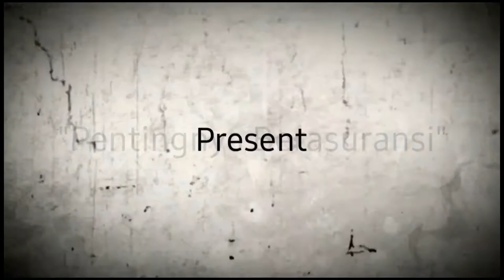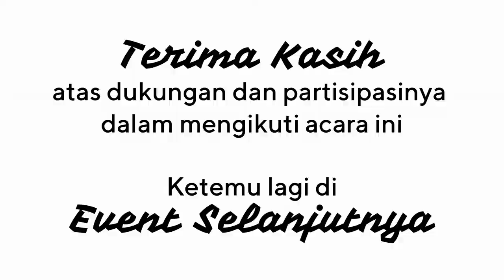Pengumuman Pemenang VLOG Competition ACA 63th Anniversary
Terima Kasih sudah berpartisipasi dalam Event ini!

Berikut ini merupakan Pemenang 1,2 & 3 serta Juara Favorite Youtube.

Link Full Vlog,

Untuk para pemenang kami ucapkan SELAMAT!

dan Jangan lupa untuk stay tune ya di Channel ini.

Akan banyak update dan informasi seputar kegiatan dari PT. Asuransi Central Asia